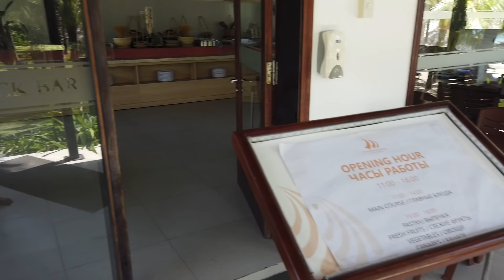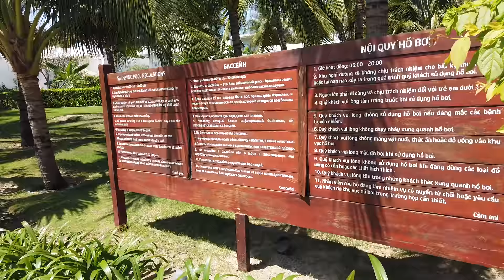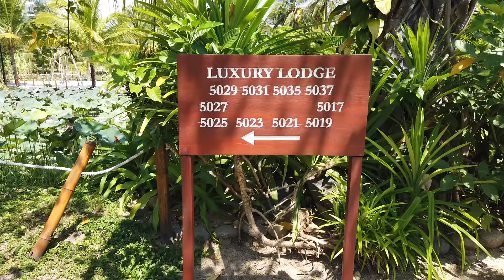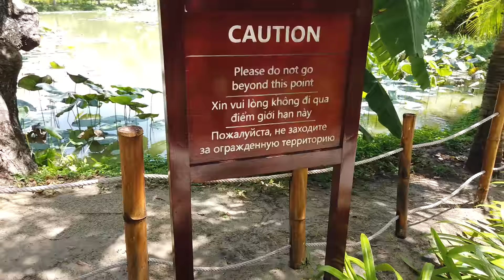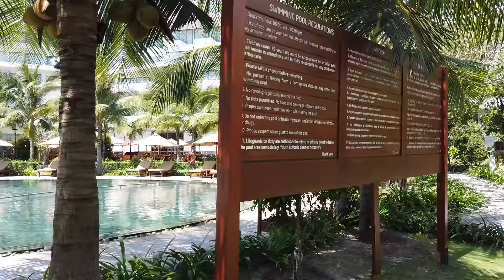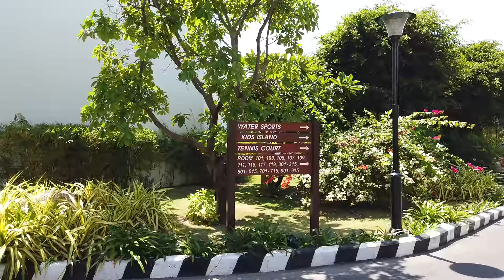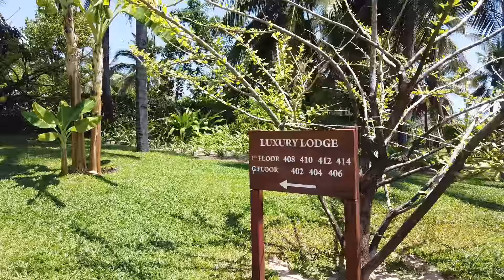CAM RANH RIVIERA BEACH RESORT & SPA NHA TRANG / IMPRESSIONS / DJI OSMO POCKET VIDEO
Place: Cam Ranh Rivera Beach Resort & Spa Nha Trang Vietnam
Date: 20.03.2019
Camera: DJI Osmo Pocket / 1080p 60fps